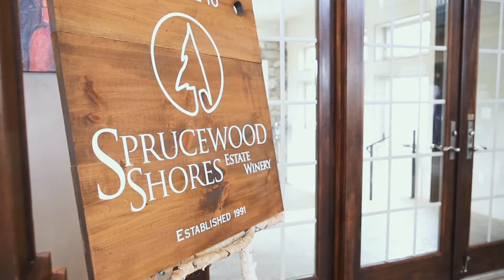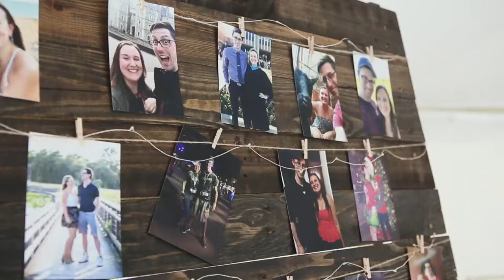Kaitlyn & Colin's Wedding